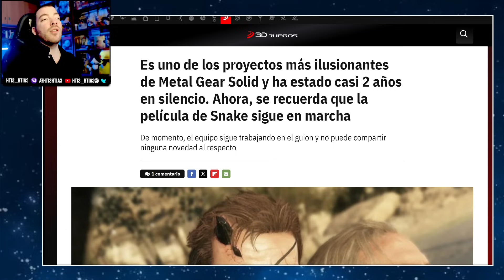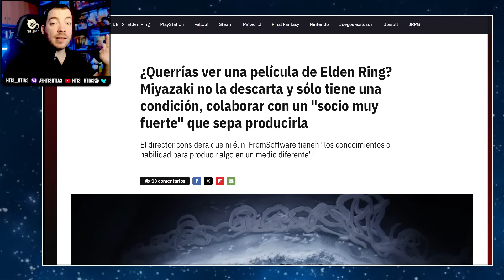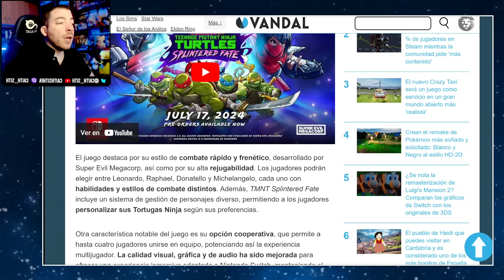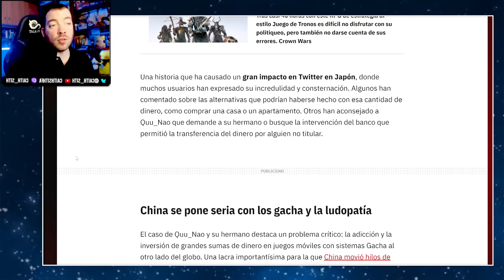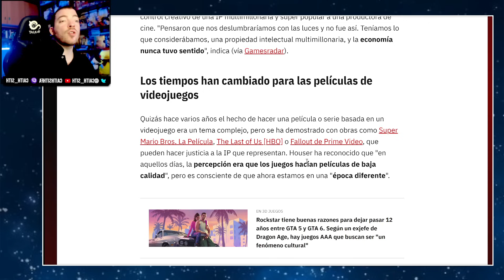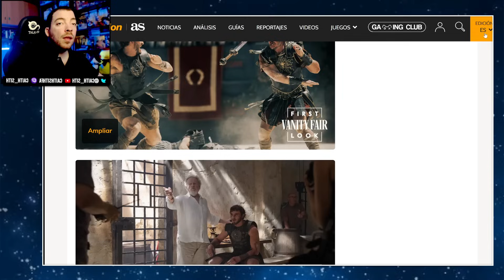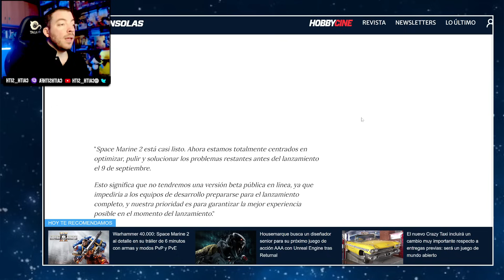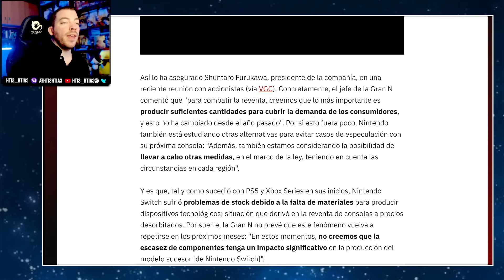Caith+ Podcast #27 | Película de Elden Ring, Switch 2 para TODOS, Martillazo por MMO, Rubius 21K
Nueva semana con Caith+, y por supuesto cargada de noticias y actualidad de videojuegos, cine y mucho más! Hablaremos de Nintendo y sus logros y éxitos, de lo que pasa con EldenRing y la dificultad, la película del juego, por supuesto de tomarse las cosas a la tremenda y que ocurran movidas locas, GTA, Metal Gear y otras adaptaciones... en fin, muchas cosas!